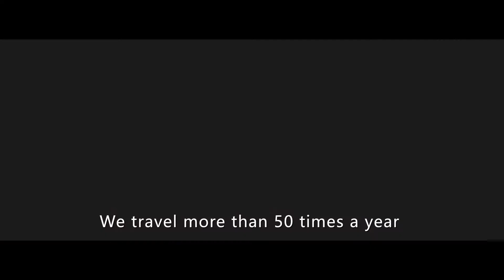Pearly Lustre Introduction Video. Pearl, Gem bred by life is artfully crafted into Pearl Jewelry!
Pearly Lustre, we specialize in Pearl!

Pearly Lustre specializes in designing modern, fashionable pearl jewelry. Exquisite pearl jewelry is timeless and never loses its value. Pieces artfully crafted from the living, organic perfection of pearls are a joy forever, easily transcending the shifting styles and transient fashions of other types of jewelry.

"Pearls – a treasure nurtured by birth from nature"
Pearly Lustre is committed to promoting fashionable pearl jewelry, to bring you a pearl collection that symbolizes every special moment of your life. Each delicate piece is a timeless fashion statement with everlasting appeal.